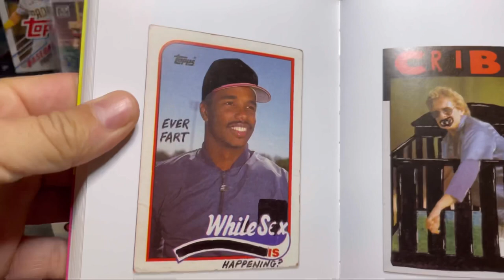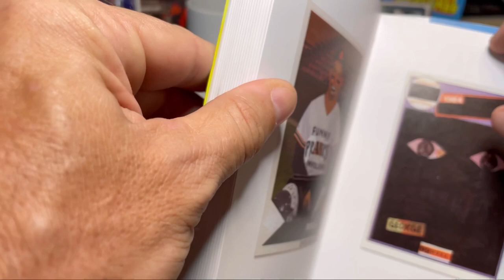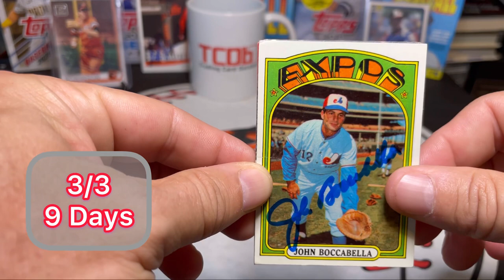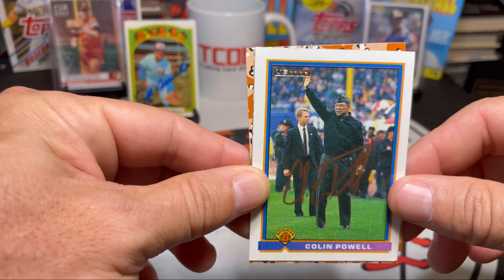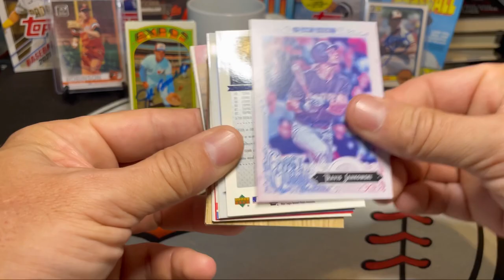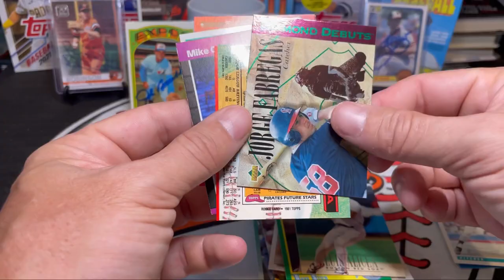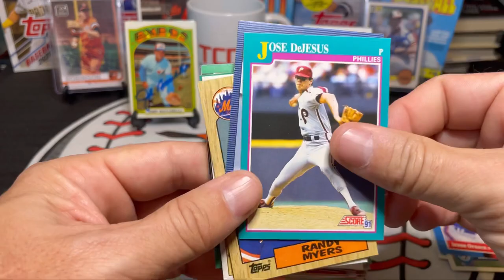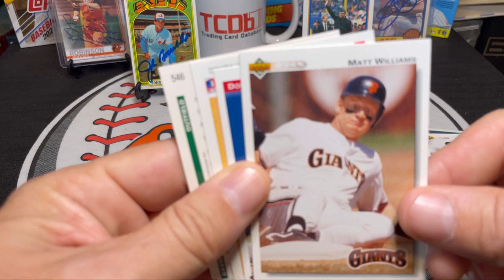2 Autographs Through The Mail (TTM) With A True American Hero Plus Looking For Fuel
Baseball Card Vandals

Colin Powell

John Boccabella

Fairfield Pharmacy Box